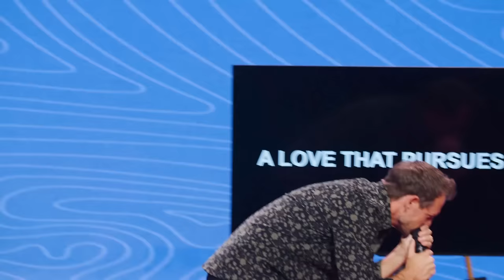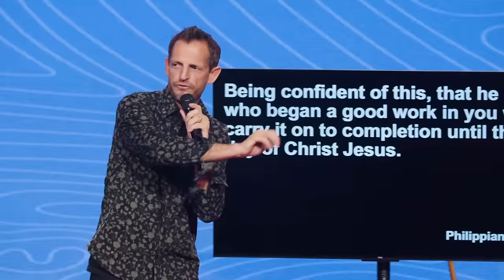Oh The Love | Easter At Citizens | Pastor Chris Norman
Join Pastor Chris as he reminds us of just how much God loves us.